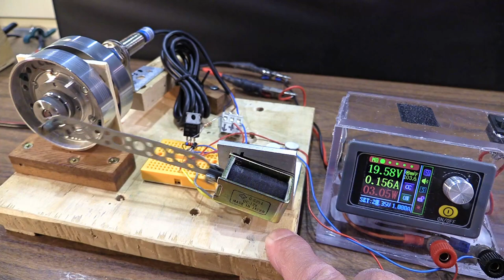Selenoid Motor Heinola 2022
Moottori joka toimii vetävällä selenoidilla. Videolla kaksi versiota, ensimmäisessä mekaaninen mikrokytkin, toisessa versiossa selenoidia ohjaa elektroniikka.